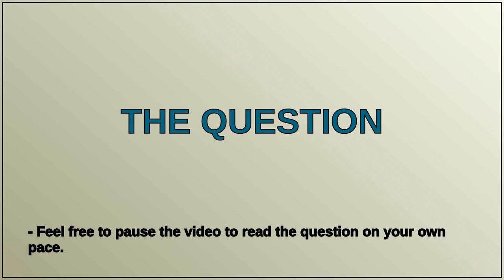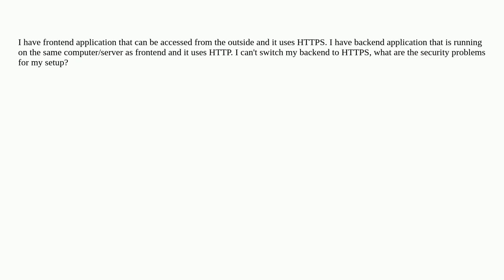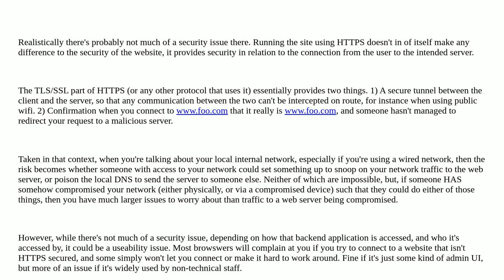What are the security problems if your backend application is using HTTP?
A special thanks goes out to the community

  https windows-server-2019 iis